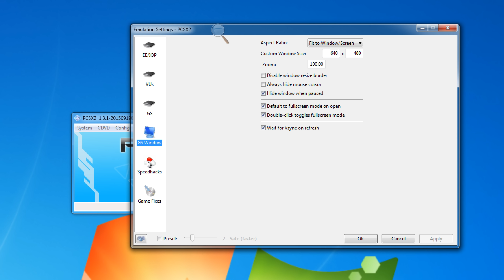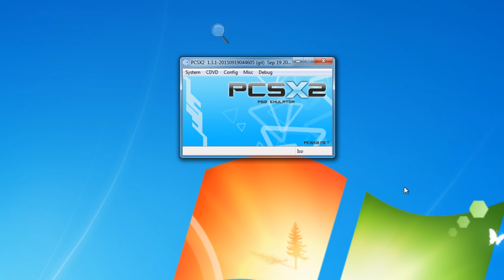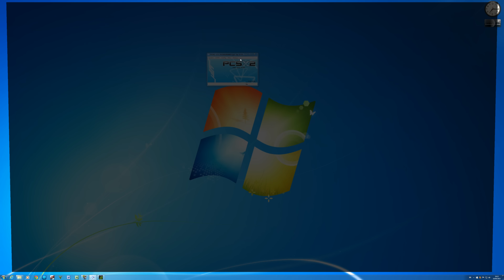Tekken 5 - PCSX2 1.3.1 - 4K 60FPS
PCSX2 Build 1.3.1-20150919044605 - compiled on Sep 19 2015
Looks like they fixed the vertical lines that would appear on the screen if  2x - 6x scaling was used. Good job PCSX2 Team.

PC:
CPU: i5-3570K @4.6ghz:
RAM: G.skill Ripjaws/8GB 2133MHz DDR3
Noctua NH-D14 CPU Cooler
MOBO: Asus Maximus IV Extreme- Z68
SOUND CARD: X-Fi Titanium
PSU: Corsair 850HX 850Watt
CASE: Cooler Master HAF X